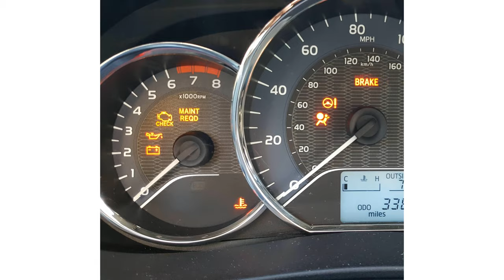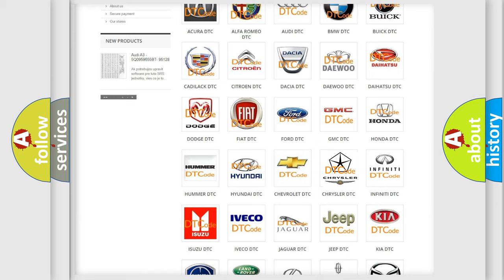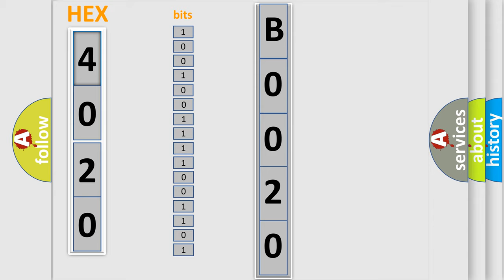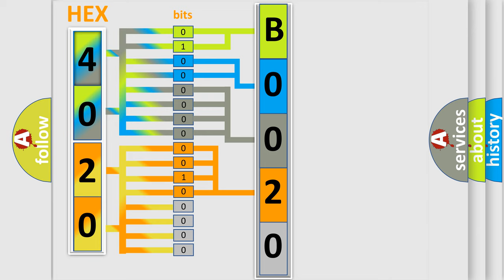DTC Chrysler B0020-95 Short Explanation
Contents:
0:21 Basic DTC analysis according to OBD2 protocol standard.
1:48 Insight into programming
2:58 A diagnostically understandable description of the Diagnostic Trouble Code
3:05 Basic error definition

Make:
Chrysler
Code:
B0020 95
Definition:
IAT circuit range or performance problem
Cause:
Failure Type:
Incorrect Assembly